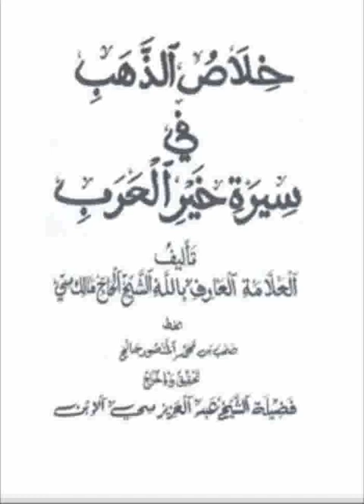077 Khilasou Dhahab ☛ خلاص الذهب ☛ Ouztaz Babacar THIOUB